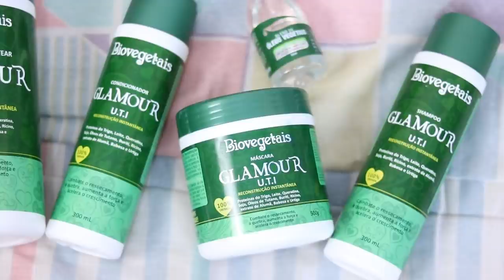RECONSTRUÇÃO POWER PARA CABELOS DETONADOS | Rose Hapuque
Opaaa de tanto vocês pedirem, trouxe um vídeo de reconstrução capilar super power para dias em que o cabelo está super detonada e precisando de uma super restauração.

**Esse vídeo contém publicidade glória a Deus!!
Tudo para um Cabelo Maravilhoso ❤ ❤ ❤

Estou sempre por AQUI ❤❤❤

Quer me enviar uma cartinha ou um mimo?

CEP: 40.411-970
Salvador- Bahia

❤Obrigada a todas pelo carinho e por sempre estarem comigo  ❤ ツ Até a Próxima